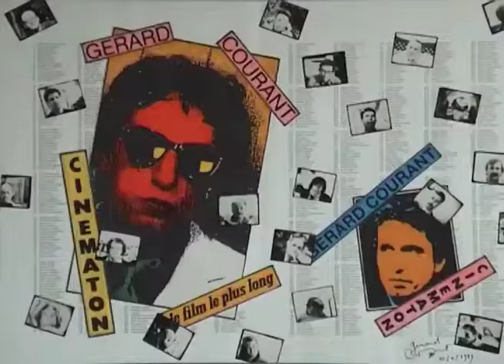Clémentine Moreau-Thomas (1990) by Gérard Courant - Cinématon #1372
Le "Cinématon" n°1372 de Clémentine Moreau-Thomas réalisé par Gérard Courant le 6 août 1990 à Saint-Denis-d'Oléron (France) (Silencieux).
Clémentine Moreau-Thomas's portrait by Gérard Courant (1990 - silent).